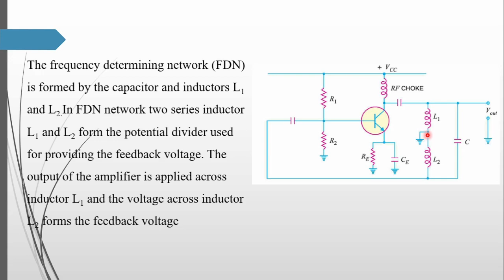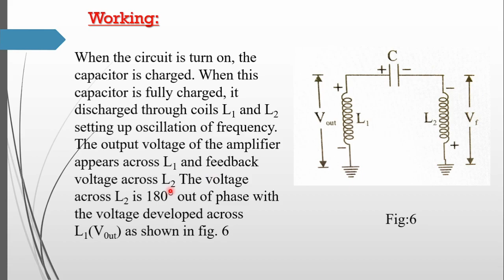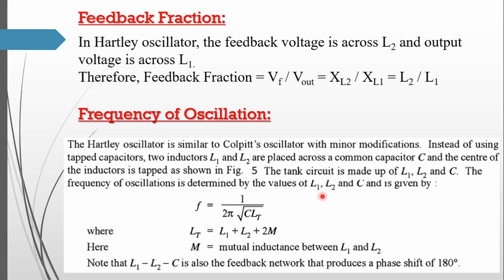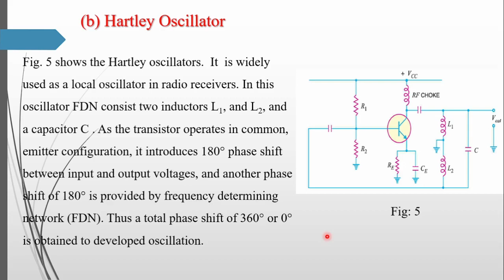Analog Electronics | Part-10 | Hartley's Oscillator | 3rd Sem(Diploma) | Hindi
Hartley Oscillator is explained in this Video for the Students of EC 3rd Sem (Diploma) in Hindi.